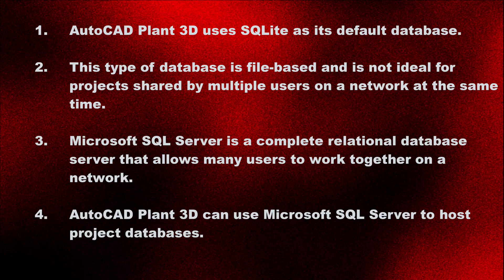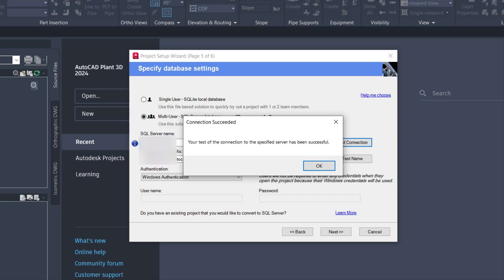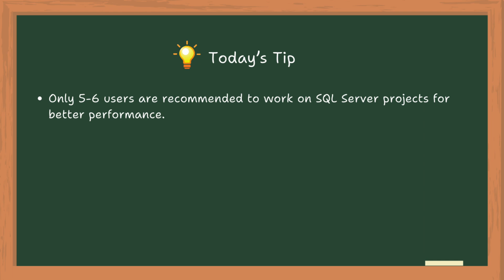AutoCAD Plant 3D | Create New Project on Microsoft SQL Server?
Do you want to become an AutoCAD Plant 3D Expert/Administrator?
We post videos daily about basic to advanced troubleshooting and customisation of AutoCAD Plant 3D.